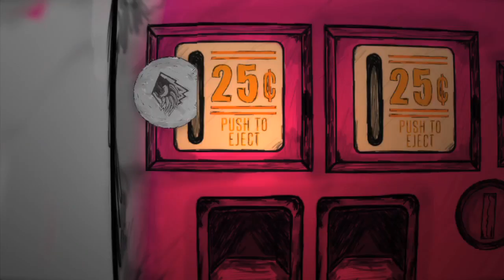2014 Sunday In The Park Episode 12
Featuring Brett Wilkinson, Shane Ruprecht, Marko Grilc, Justin Mulford, Jake Schaible, Lenny Mazzotti, Brandon Monahan, Jordan Small, and Richie Conklin.

Shot by Lee Stockwell and Mark Thalman
Edit by Adam "bEEF" Ruzzamenti